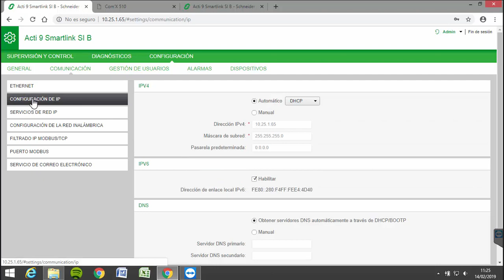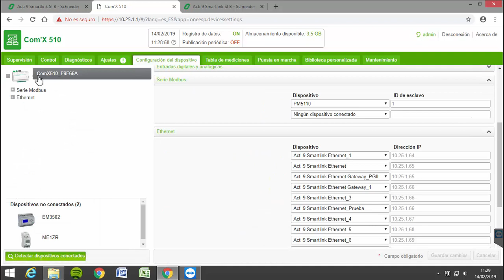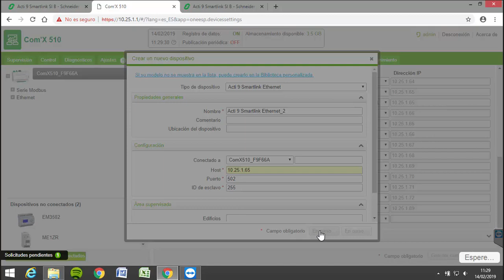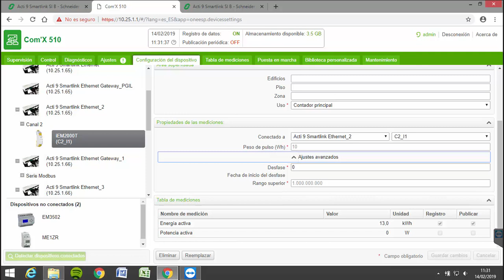Configuración de EBX510 con Smartlink Ethernet con entrada de pulsos en canales digitales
Cómo configurar una EBX510 para poder visualizar el consumo de un contador de pulsos digital conectado en uno de los canales digitales del Smartlink Ethernet